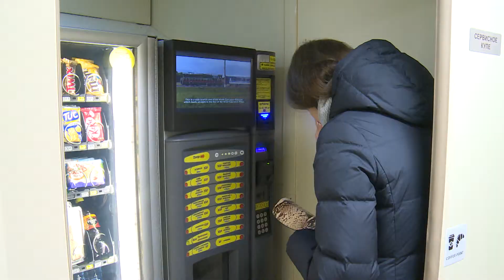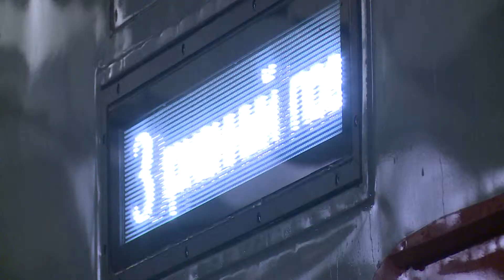ВМЗ ПОЕЗД ГС 227